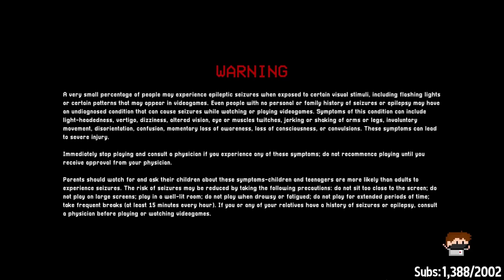POPPY PLAYTIME 3 da MUCHO MIEDO...